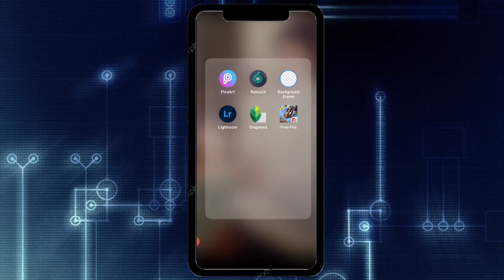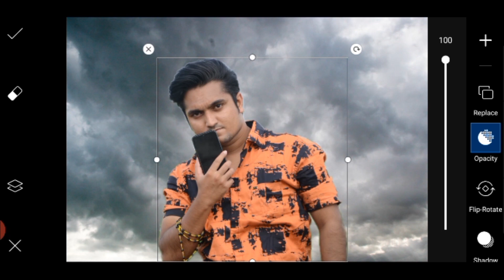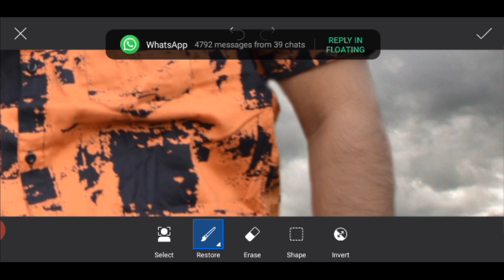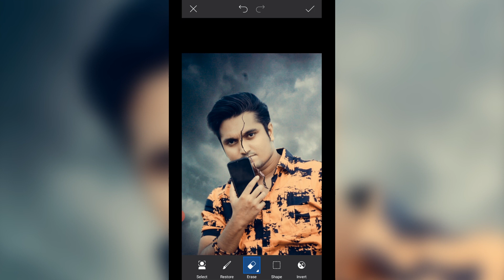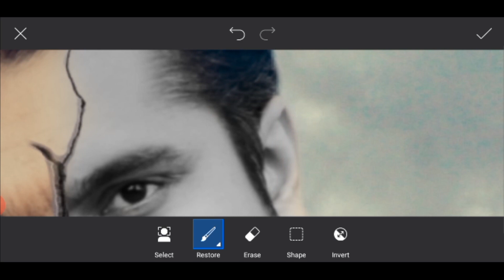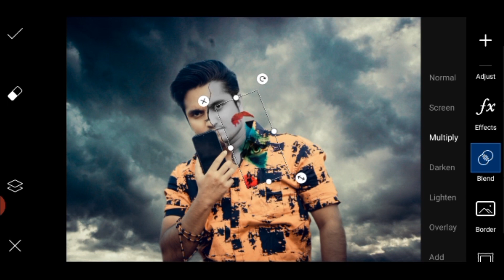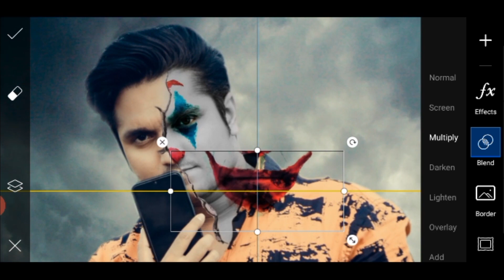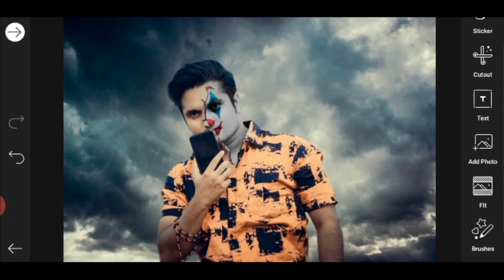Joker Effect Photo Editing | How to Make Joker Face | PicsArt Tutorial | Step by Step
✨ I hope Aapko ye video passand aayegi :-)

PicsArt Joker Face Editing | PicsArt Editing Tutorial | PicsArt Editing New Style